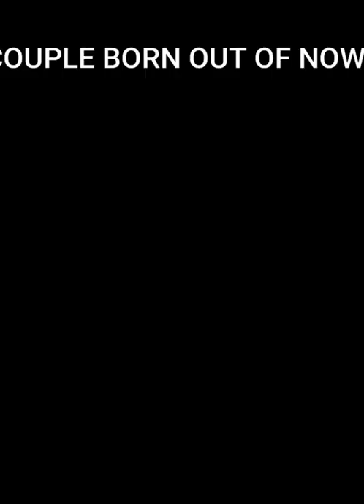Take on me reference in kaguya sama!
did you know in kaguya sama love is war, in this scene, it is reference of the song take on me by a-ha
Anime: Kaguya sama "love is war
Writer:Aka Akasaka
Studios: A-1 Pictures
Characters: Kaguya Shinomiya, Miyuki Shirogane, Chika Fujiwara, Yu Ishigami, miko, tsubame senpai
Hi guys I hope you are enjoying the video , if you like this content please subscribe to our channel and turn on notifications for upcoming videos Also check out our channel